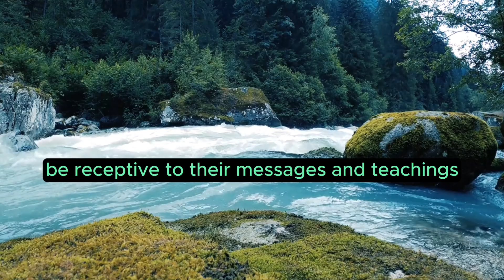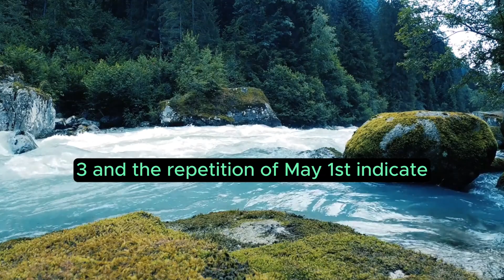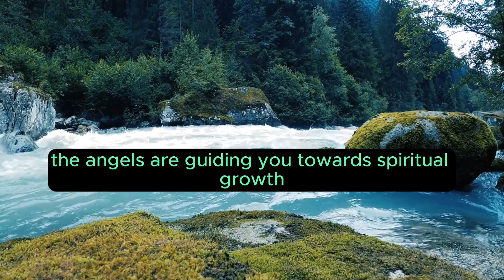Angel Number 133 – Meaning and Symbolism 💕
Angel number 133, a three-digit sequence, carries specific spiritual meanings and symbolism. Here are interpretations associated with the three-digit angel number 133:

Divine Guidance: The presence of the number 1 suggests divine guidance. The angels are indicating that they are with you, providing guidance and support as you navigate your spiritual journey. Trust in the wisdom and insights they offer.

Master Teacher: The repetition of the number 1 and the presence of 3 may indicate the presence of a master teacher in your life. The angels are guiding you to be open to learning from spiritual mentors or wise individuals who can impart valuable lessons on your path.

Spiritual Growth: The repetition of the number 3 emphasizes spiritual growth. The angels are encouraging you to embrace your spiritual journey with enthusiasm and openness, as you are progressing on a path of expansion and enlightenment.

Ascended Masters' Presence: The presence of the number 3 suggests the influence of ascended masters. The angels are indicating that you are receiving guidance and support from highly evolved spiritual beings. Be receptive to their messages and teachings.

Creative Expression: The combination of 1 and 3 may indicate a focus on creative expression. The angels are guiding you to express your spiritual insights and wisdom through creative means, such as writing, art, or other forms of self-expression.

Trinity of Mind, Body, and Spirit: The repetition of the number 3 and the presence of 1 suggest a harmonious alignment of mind, body, and spirit. The angels are guiding you to pay attention to all aspects of your being, ensuring balance and well-being in your spiritual journey.

Manifestation of Desires: The repetition of the number 3 and the presence of 1 may indicate a powerful period of manifestation. The angels are guiding you to focus your thoughts and intentions on positive outcomes, as your desires have the potential to manifest in your life.

Guidance from Higher Realms: The repetition of the number 3 and the presence of 1 suggest heightened guidance from the higher realms. The angels are encouraging you to trust the guidance you receive through intuition, dreams, and synchronicities.

Optimism and Positivity: The repetition of the number 3 and the presence of 1 encourage a positive and optimistic outlook. The angels are guiding you to maintain a positive mindset, knowing that your thoughts and beliefs influence your spiritual journey.

Completion and New Beginnings: The presence of the number 3 and the repetition of 1 may indicate the completion of a phase and the beginning of a new cycle. The angels are guiding you to embrace the changes with gratitude and openness.

Positive Affirmations: If you encounter 133, the angels may be encouraging you to use positive affirmations. Your thoughts and words have the power to shape your reality, and the angels are guiding you to affirm positive outcomes in all areas of your life.

As with any angel number, it's important to trust your intuition and consider the context of your life when interpreting the messages conveyed by the appearance of the number 133. The angels are guiding you toward spiritual growth, manifestation, and the presence of divine guidance in your journey.